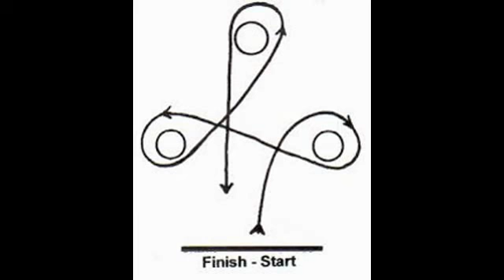Barrel Racing informative speech